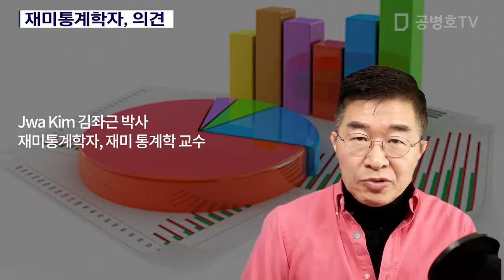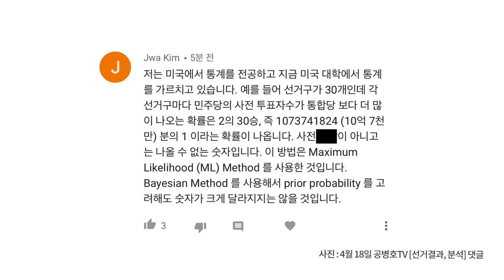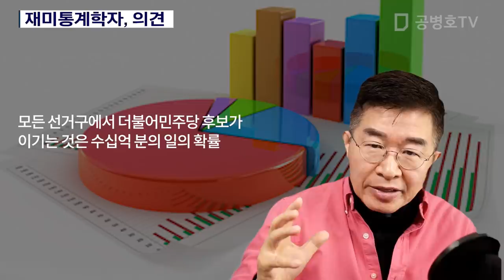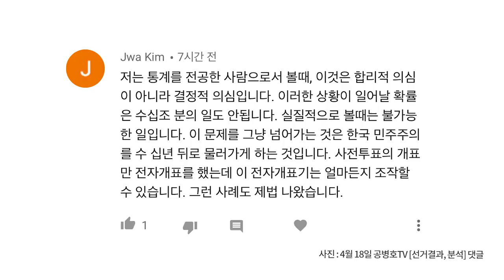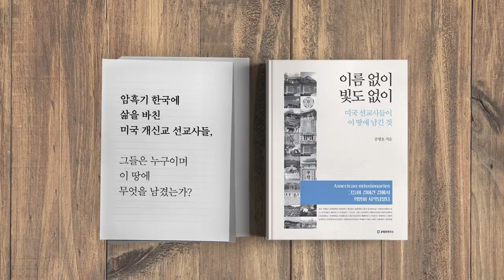재미통계학자, 의견 [공병호TV]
재미통계학자, 의견